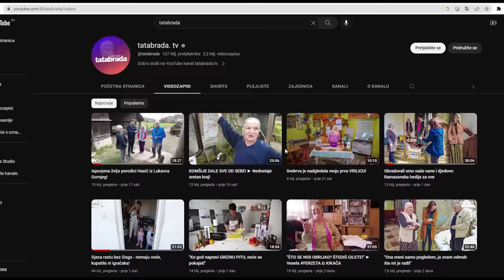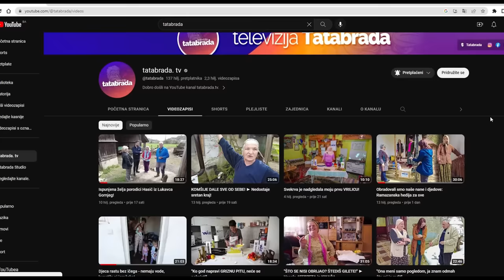NIŠTA SLAĐE od pomirenja POSLIJE BRAČNE SVAĐE!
ĆEHAJE B.B,
Srebrenik 75350